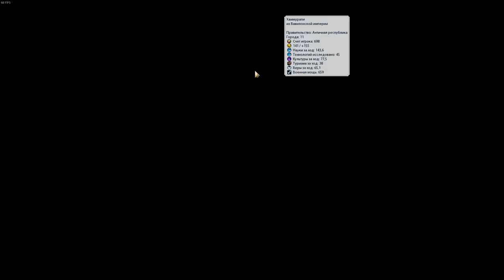КАНАДА узнала, что Россия всех на планете достала! Серия №7 Sid Meier's Civilization VI